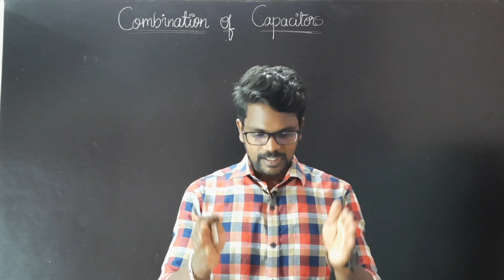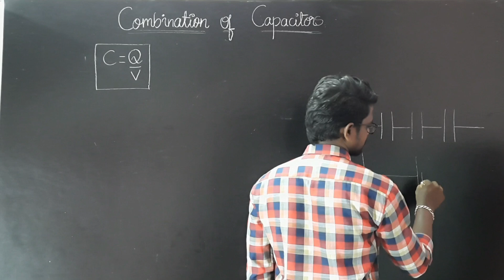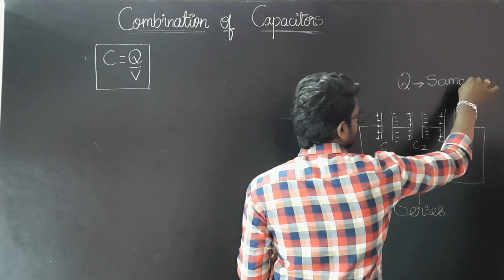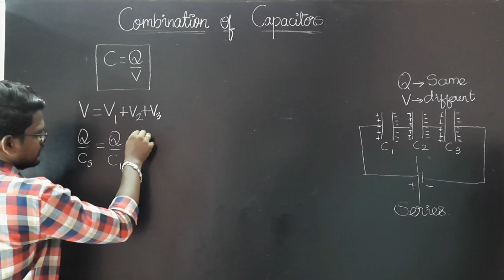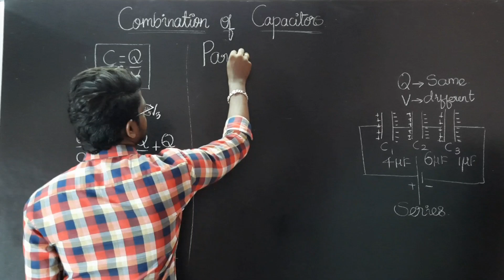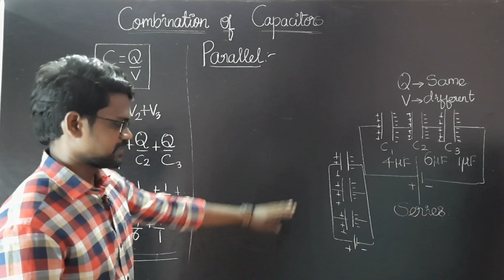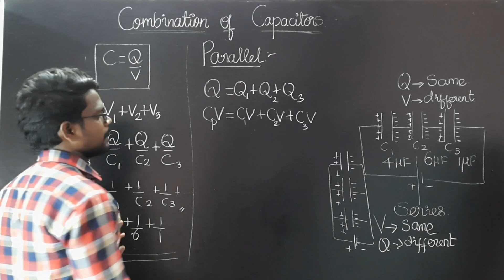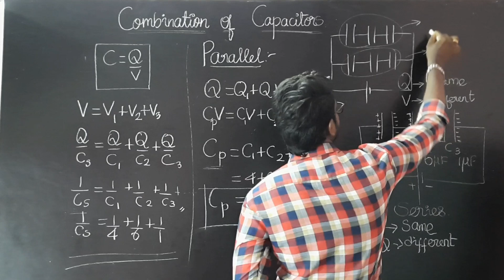Combination Of Capacitors|NCERT|CBSE|Physics 12|Tamil|Muruga MP#murugamp#ncert#physics12